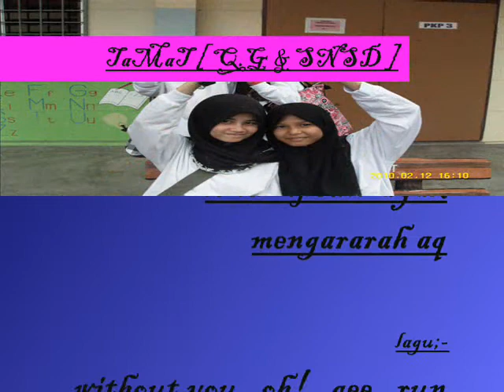MEMBER of QueeN GeNeRaTioN & SNSD